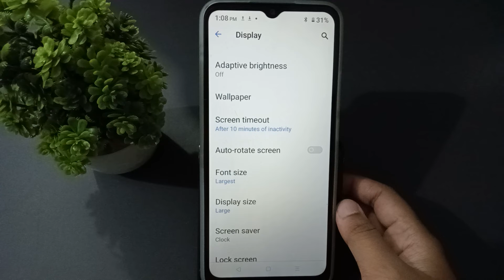how to on and off auto rotate screen realme C3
auto rotate screen, how to auto rotate screen
on realme c31, how to auto rotate
screen on realme c30, how to fix auto screen on of problem in realme 2, realme auto rotate screen setting, how to turn off auto
q screen rotate on
realme c21y, realme c2 off auto rotate screen, how to turn off auto
screen rotate on
realme c20, realme, realme off auto rotate screen, how to turn on auto rotate setting in realme, how to auto rotate
screen on realme c35, how to